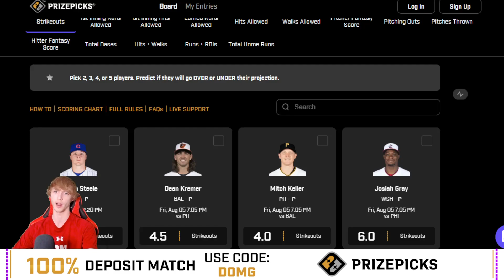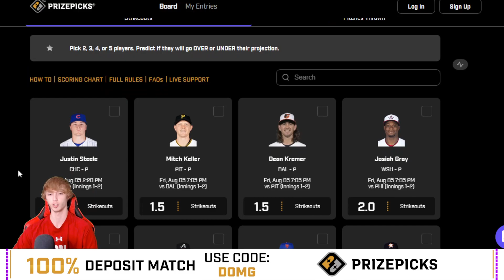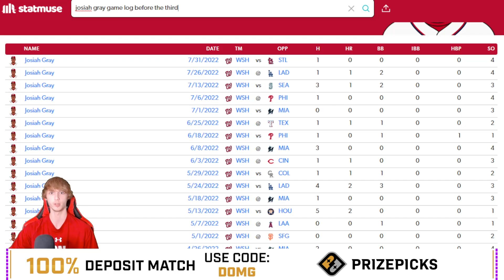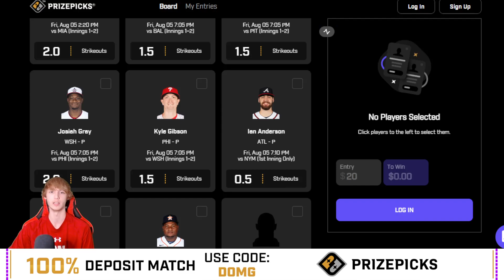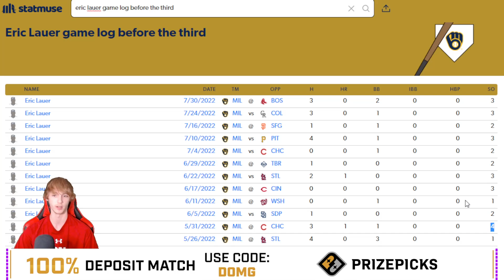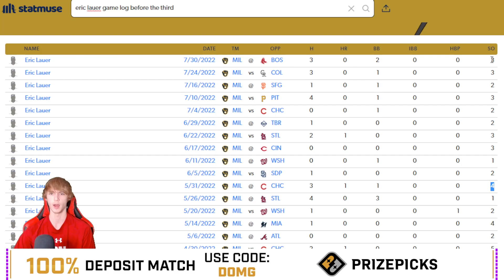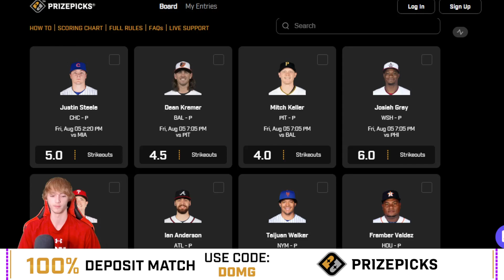8-1 ON PODs! (2 Today!) BEST MLB PLAYER PROPS FOR 8/5! Best Player Props on Prize Picks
*Come Join Thrive For The BEST Payouts for Player Props!* -(Use code DOMG to match your first deposit up to $100! 2-Picks are 3.6x payouts on Thrive!!!)

8-1 ON PODs! (2 Today!) BEST MLB PLAYER PROPS FOR 8/5! Best Player Props on Prize Picks

Stats said in this video are not guaranteed to be accurate

This is *NOT* Gambling advice. I am not responsible for any losses you may get. Play responsibly, and play at your own risk